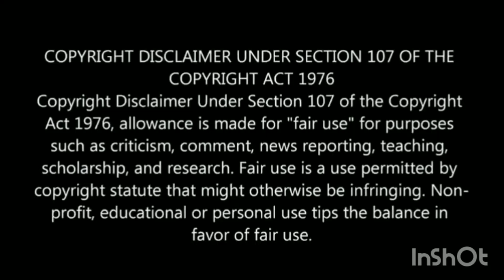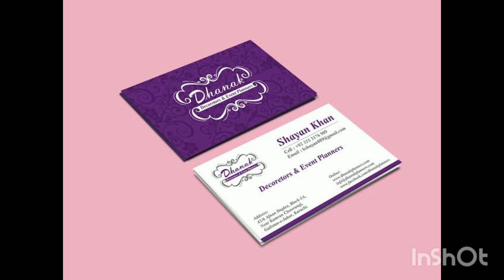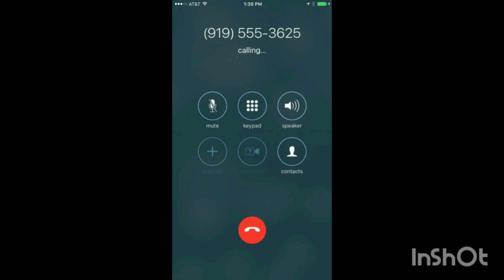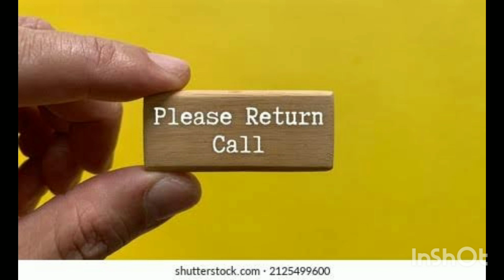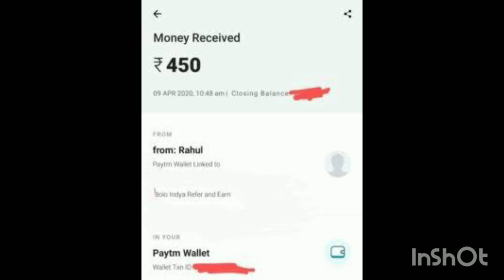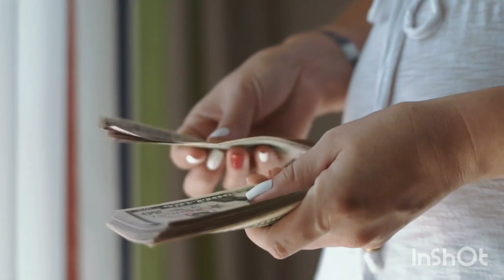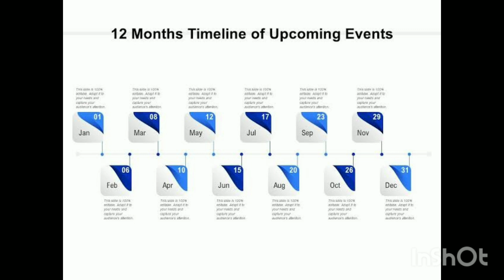Part Time Business Ideas|Part Time Business with Low Investment|Wedding Planner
Kaise aap apna job ya business karte huye ,Shadi , vivah, anniversary me waiter ki jarurat hoti hai.
un waiters ko aap kaise bheje or unse paise kamaye.

Free Vyapar School apko sirf information deta hai. Videos ko dekhe or Business apne vishwas or jimmedari pe kare.
Free Vyapar School apke business ke profit or loss ke liye jimmedar nhi hai.Mother dairy Franchise Kaise le.

Free Vyapar School apke business ke profit or loss ke liye jimmedar nhi hai.